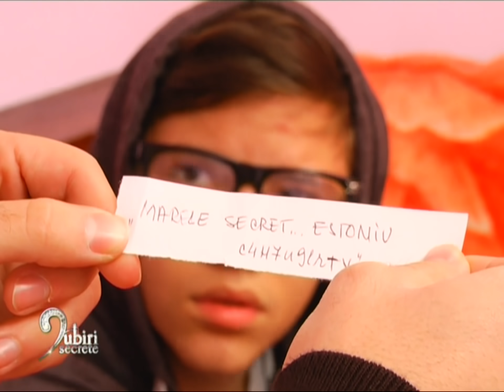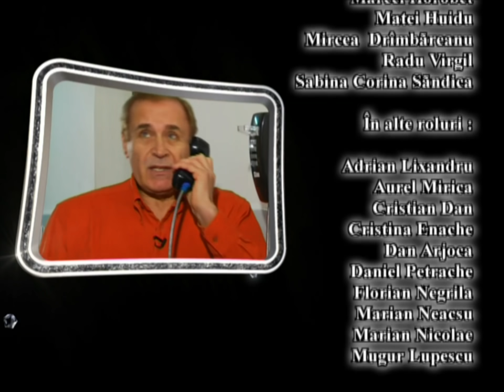IUBIRI SECRETE EPISOD 6 SEZON 5 FULL HD